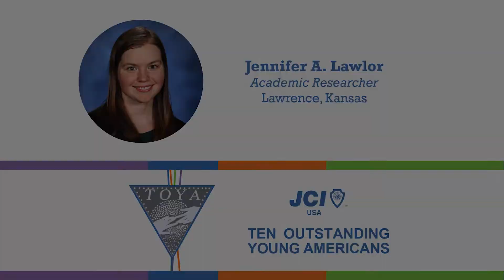Jennifer Lawlor - 2022 Outstanding Ten Young American - Speech